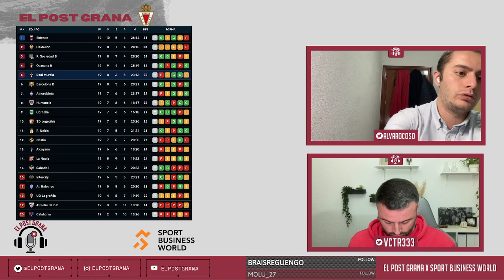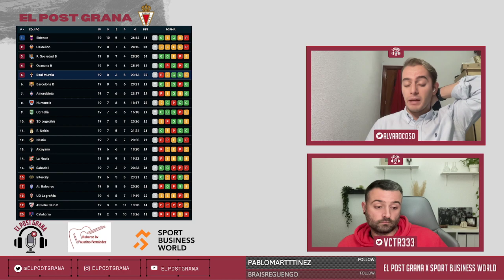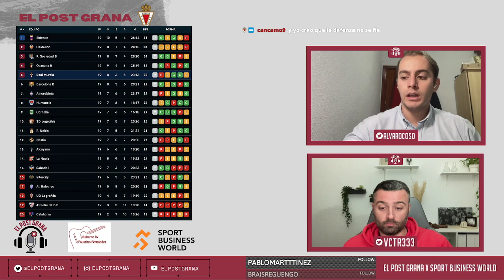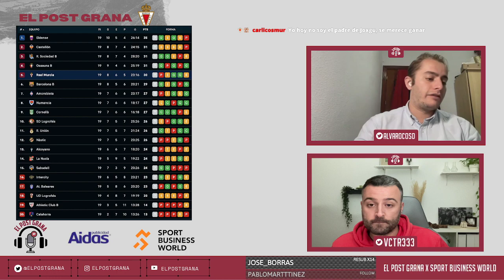EL POST GRANA #88 (CD Eldense - Real Murcia) Charla con Fran Carnicer y Benito Mercader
Programa número 88 repasando el partido del Eldense vs Real Murcia.

Nos acompañó Fran Carnicer, actual jugador del Eldense y ex Murcianista.

También estuvo con nosotros Benito Mercader, director general de Universae, nuevo patrocinador del Murcia.